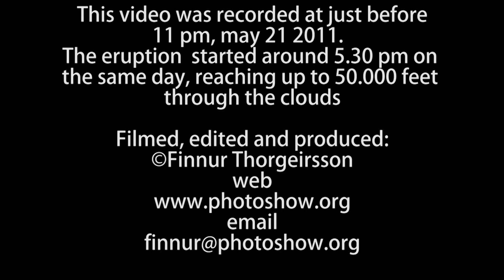New volcano eruption in Iceland - may 21-2011 Location - Grímsvötn - Vatnajökull - Glacier-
- A volcano started to erupt a few hours ago. I happened to be in a passenger plane when the news about the eruption was announced by the pilot. The area is called Grímsvötn at Vatnajökull (Glacier) and there have been recent eruptions there in year 96, 98, and 2004.  This eruption seems to be far bigger and more powerful reaching up to over 50.000 feet well through the layer of clouds that can be seen in the video.

火山は数時間前に噴火し始めた。私は、噴火のニュースは、パイロットが発表された旅客機のように起こった。面積はヴァトナヨークトル（グレイ）でGrímsvötnと呼ばれています年96が最近の噴火がされており、98、2004。この噴火は、ビデオで見ることができる雲の層だけを経由して遠より50.000フィート以上に達し、強力な大きいと思われる。

بدأ بركان أن تندلع منذ بضع ساعات. حدث أن أكون في طائرة ركاب عندما أعلن نبأ اندلاع من جانب الطيار. ويطلق على منطقة في Grímsvötn Vatnajökull (الجليدية)، وكانت هناك ثورات في السنة الأخيرة هناك 96 و 98 و 2004. هذا الاندفاع يبدو أن أكبر بكثير وأكثر قوة تصل إلى أكثر من 50،000 قدم بشكل جيد من خلال طبقة من الغيوم التي يمكن مشاهدتها في شريط الفيديو.

एक ज्वालामुखी के लिए कुछ घंटे पहले फूटना शुरू कर दिया. मैं एक यात्री विमान जब विस्फोट के बारे में खबर पायलट ने घोषणा की थी में हुआ. क्षेत्र Vatnajökull (ग्लेशियर) में Grímsvötn कहा जाता है और वहाँ हाल ही में विस्फोट कर दिया गया है 96 साल में वहाँ, 98, और 2004. इस विस्फोट के बादल कि वीडियो में देखा जा सकता है की परत के माध्यम से अच्छी तरह से दूर बड़ा और अधिक 50.000 से अधिक फुट तक पहुँचने के शक्तिशाली होने लगता है.

Вулкан начал извергаться несколько часов назад. Мне довелось быть в пассажирский самолет, когда новости о извержения был объявлен пилотом. область называется Grímsvötn на Ватнаекуль (ледник) и не было последних извержений там, в год 96, 98 и 2004. Это извержение, кажется, гораздо больше и мощнее, идущие до более чем 50,000 ноги и через слой облаков, которые можно увидеть в видео.

ภูเขาไฟเริ่มระเบิดไม่กี่ชั่วโมงที่ผ่านมา ฉันจะเกิดขึ้นในเครื่องบินโดยสารเมื่อมีข่าวเกี่ยวกับระเบิดได้มีการประกาศโดยนักบิน พื้นที่ที่เรียกว่า Grímsvötn Vatnajökull (น้ำแข็ง) และมีการระเบิดเมื่อเร็ว ๆ นี้มีในปี 96, 98, และ 2004 การระเบิดนี้ดูเหมือนว่าจะไกลที่ใหญ่กว่าและมีประสิทธิภาพมากขึ้นถึงได้ถึงกว่า 50.000 ฟุตดีผ่านชั้นของเมฆที่สามารถเห็นได้ในวิดีโอ

火山开始喷发前几个小时。我碰巧在一客机时，关于火山爆发的消息是由飞行员宣布。该地区被称为超瓦特纳冰原（冰川）Grímsvötn也有过在最近96年有爆发，98，和2004年。这次喷发似乎是很好的，可以通过在视频看到云彩层大得多，功能更强大伸手超过五十〇点○○○英尺。